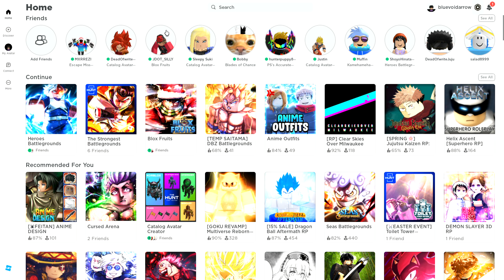DO BETTER YOUTUBE